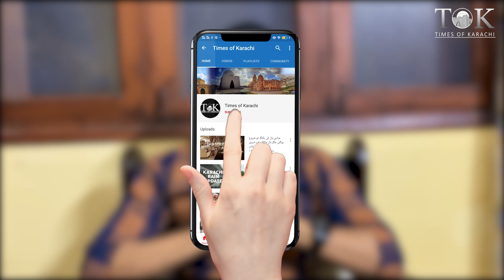Mohsin Abbas Haider recalls early days in Karachi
Actor, singer and host Mohsin Abbas Haider recalled memories of his early days in Karachi when he came here for the first time and spent some years for work.